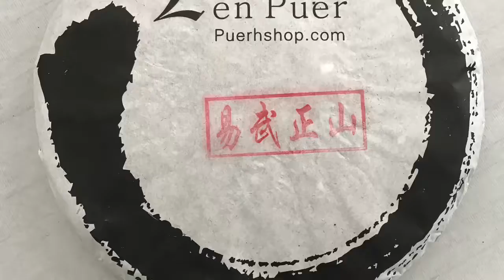Zenpuer 1303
Yiwu zhengshan green Puerh tea